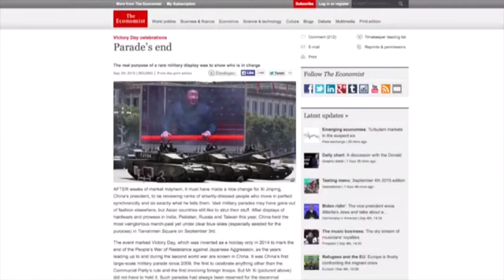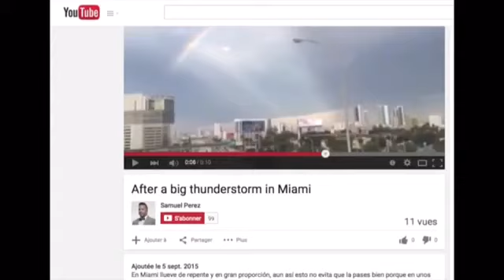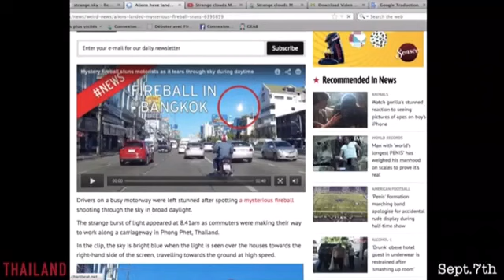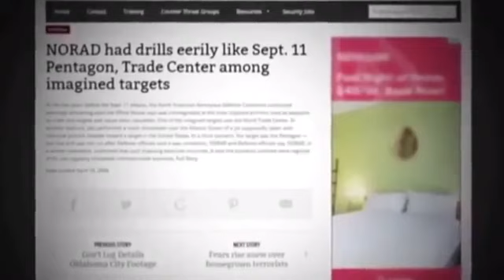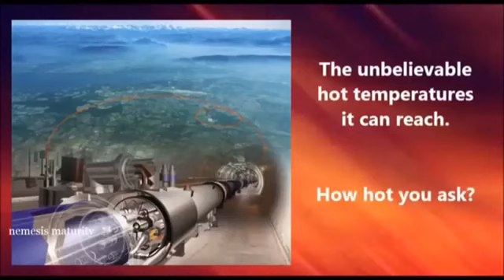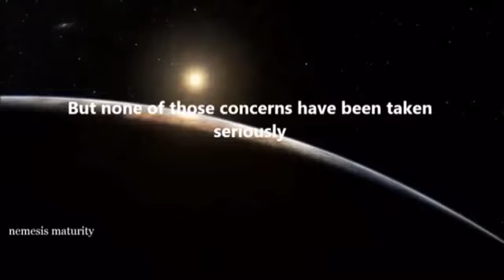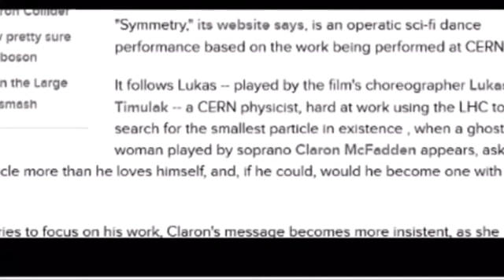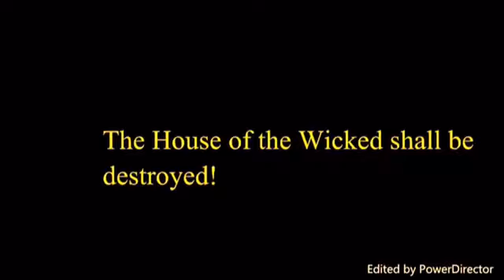Apocalypse Horizon 4 || GEOSTORM HAARP DESTROYED || Determinative End Time Signs & Events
Just put some of the most recent related material together to help discern these times we are in with an open mind. Part 4 of 4.